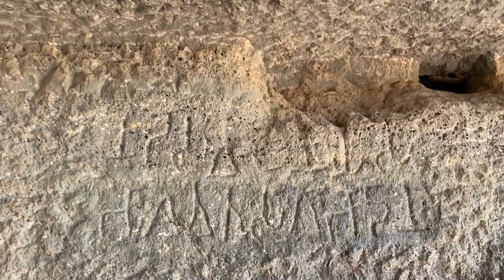Travel Vlog - Lonavala Trip tourist places | Karla Cave | Ekvira Temple | Bhaja Cave | Lohgarh Fort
On day 2 of Lonavala trip we started with south indian breakfast ( idly, wada, masala dosa). The weather was very nice. We took an auto from Lonavala which cost us 1500 for the day. First we went to Mapro garden did shopping and some photoshoot in the garden. Then we continued the journey to Karla Cave. We had to climb around 300-400 steps which took us 20 minutes. Then we took a queue for Ekvira Devi's Darshan. The queue was too long which took around 2 hours to get devi's darshan. After darshan we had a chance to enjoy Karla Cave's view. Then we moved to Bhaja Cave. There we had to climb almost same number of steps which took us around 30 minutes. In Bhaja cave we saw many historical evidence of India in the cave. After that we went to Lohgarh fort. The trek was too heavy for us after visiting 2 places before. But it took around half an hour to go up. Really nice place to photo shoot. Nature photography. Historical place photography. Then on the way back to Lonavala railway station, we stopped at dinosaur park which is really a very nice place for kids.